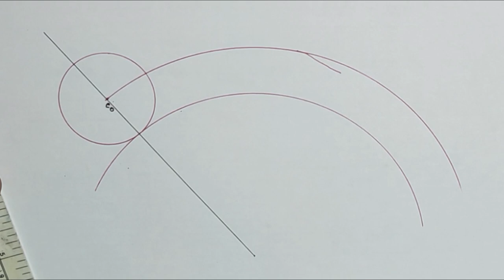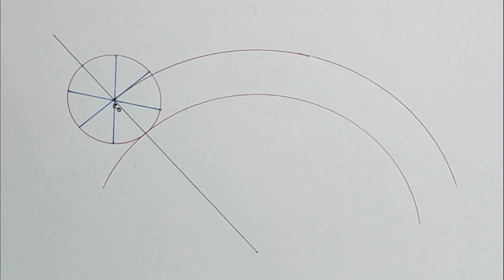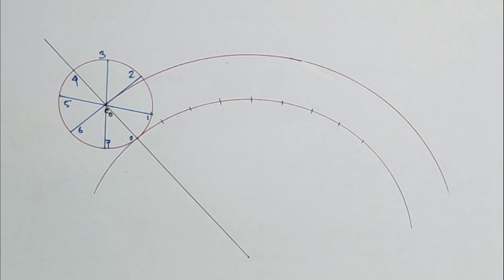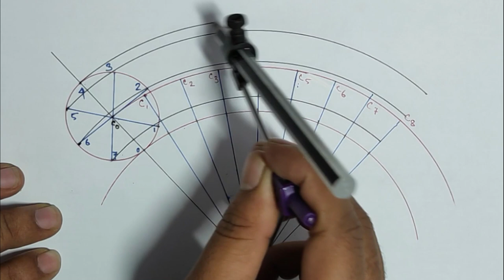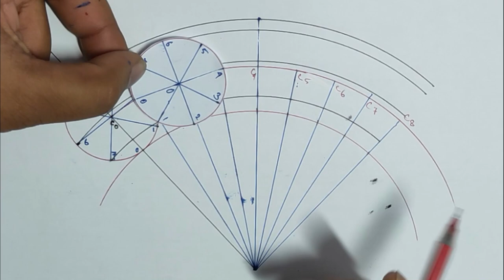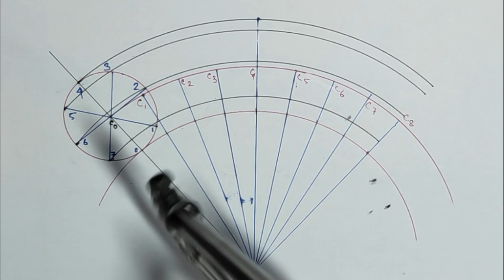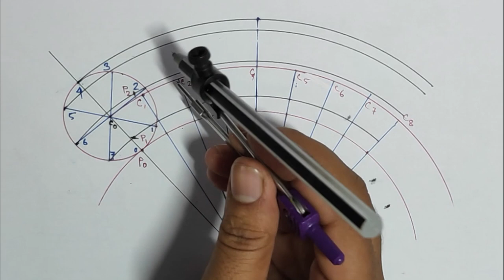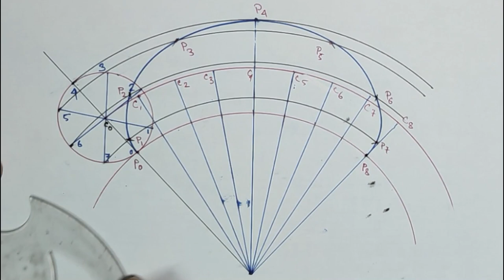How to draw Epicycloid ! detail elaborated (HINDI) || All In One || Curve drawing.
This video is a tutorial of the drawing of an epicycloid. This video is made at student request.
Hope you have learned something from this tutorial.